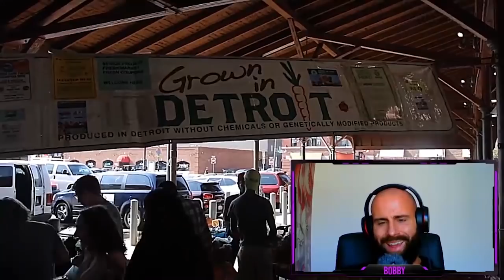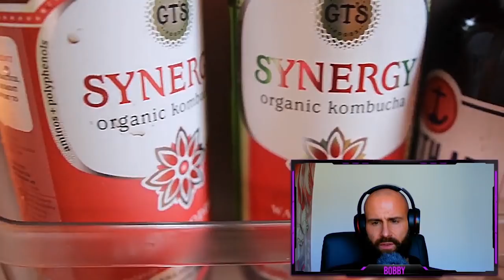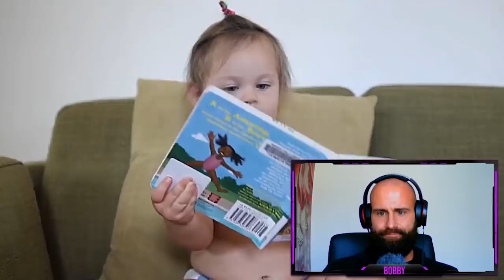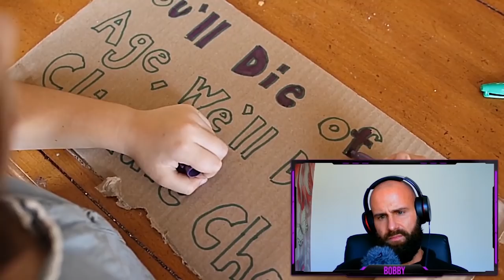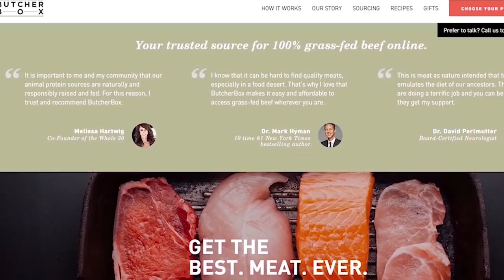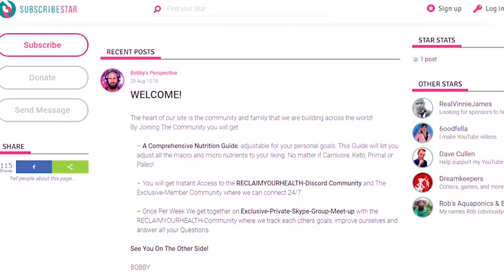The Fairly Local Vegan : Turn Our Children Into Climate Activists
The Fairly Local Vegan believes to be a zero waste plant based family . they indoctrinate their children into climate Activists so they as well can demand climate justice now !
Reclaim your health through MEAT . No matter if keto , carnivore , paleo , primal or raw. Simply EAT MEAT and RECLAIM YOUR HEALTH . That is the beauty of this community  Nobody cares about a Label Keto , Carnivore or even Omnivore - as long as you eat meat, you are on the right side.